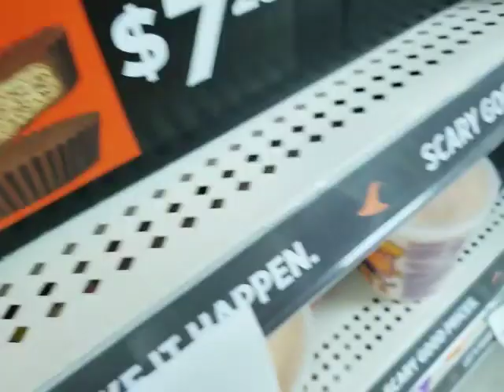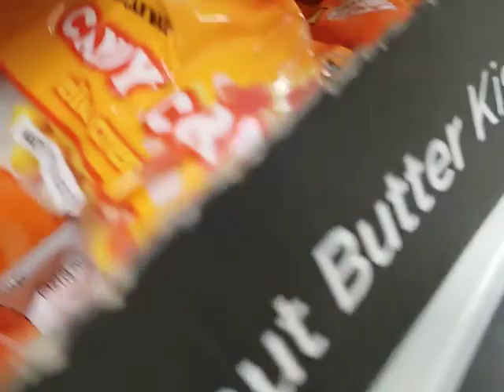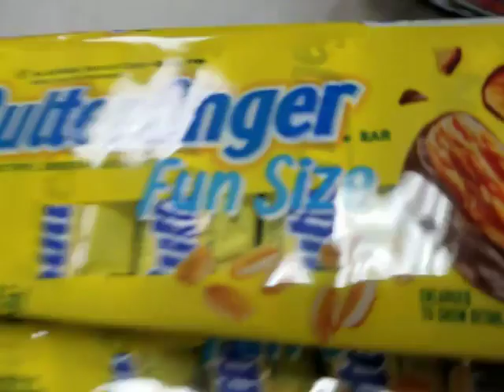Dollar General 8 days after Halloween